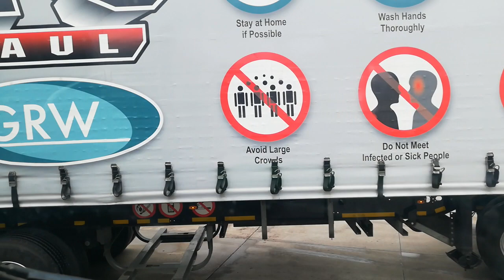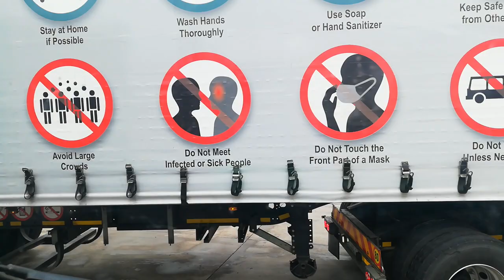Truck Stop Pinetown parking skills 🇿🇦